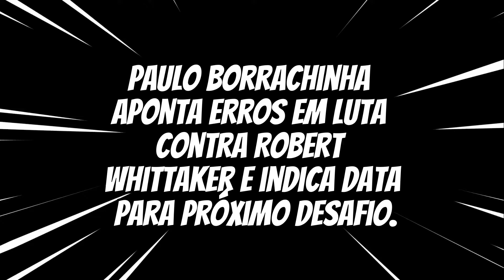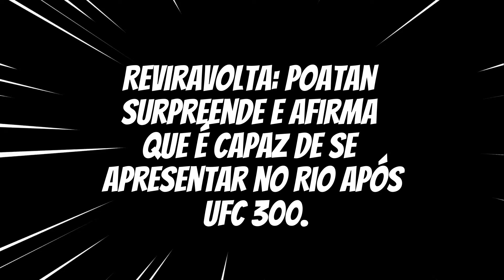🚨EM PRIMEIRA MÃO Borrachinha APONTA ERROS | Poatan SURPREENDE e AFIRMA | PRINCIPAIS NOTÍCIAS UFC MMA